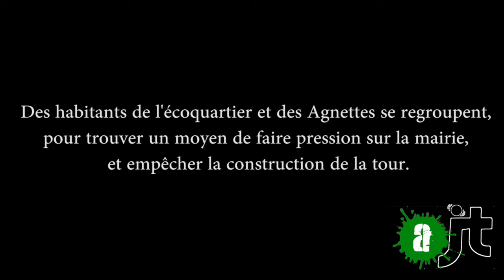La Tour infernale de Gennevilliers